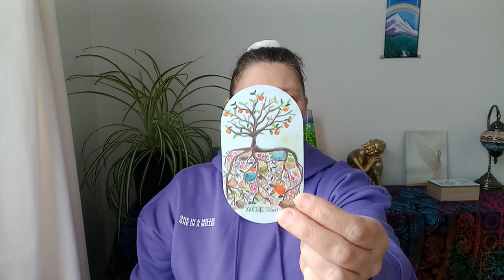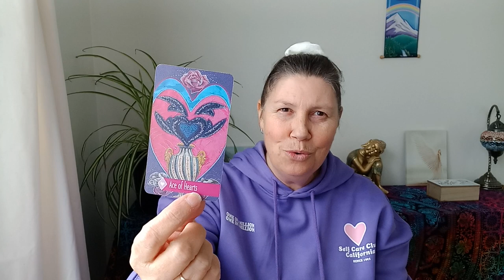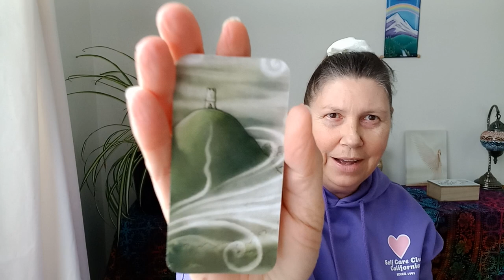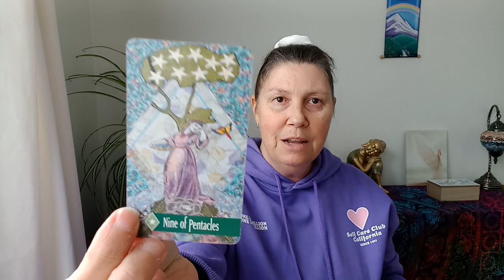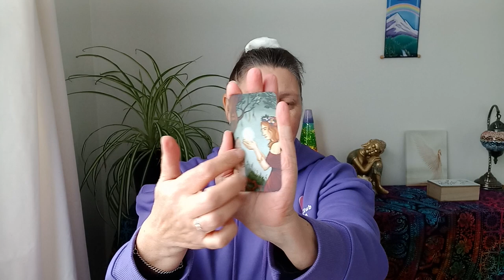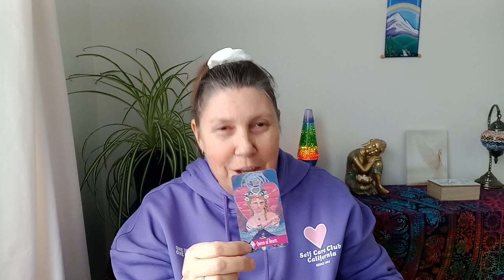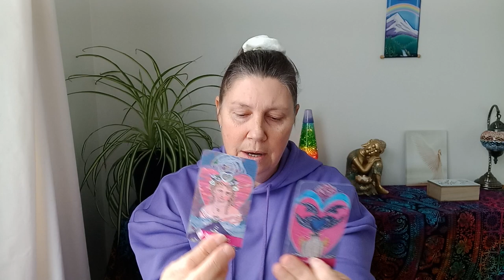OPHIUCHUS 🥁 Live Your Authentic Life! ✨️ Next Two Weeks 💚